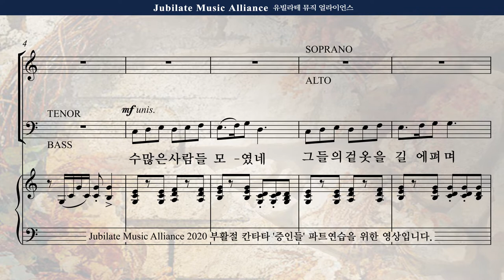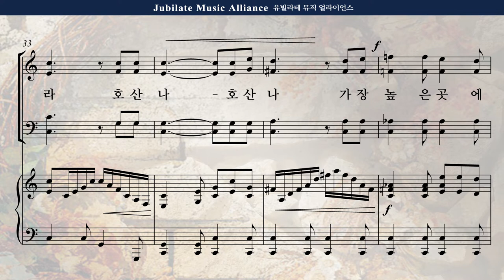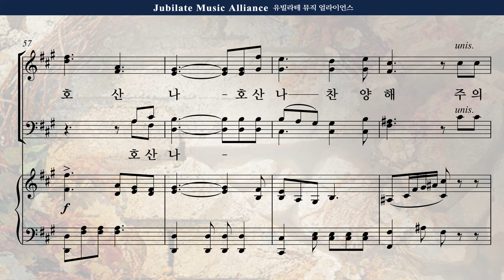[부활절 칸타타] 송진영 '증인들' 2. 호산나 Bass